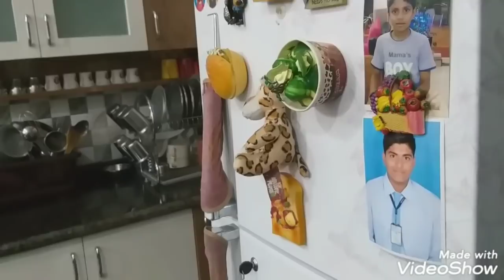My home tour / ನಮ್ಮ ಮನೆ ಒಮ್ಮೆ ನೋಡಿ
Rome Designs

203, Infantry Rd Cross, Tasker Town, Shivaji Nagar, Bengaluru, Karnataka 560001